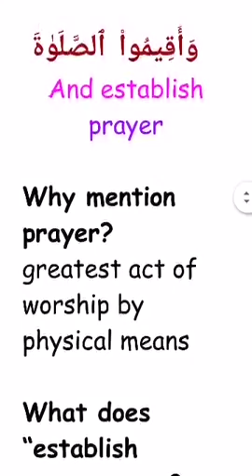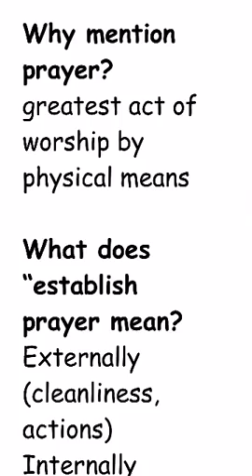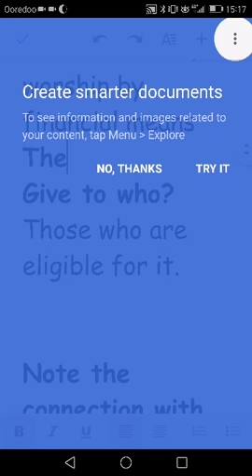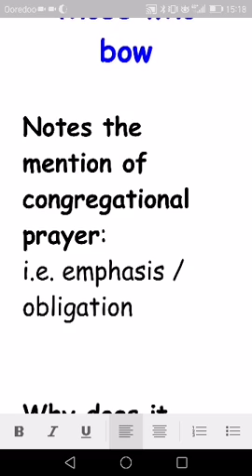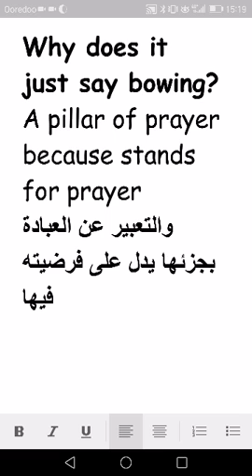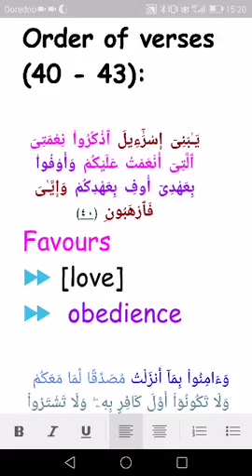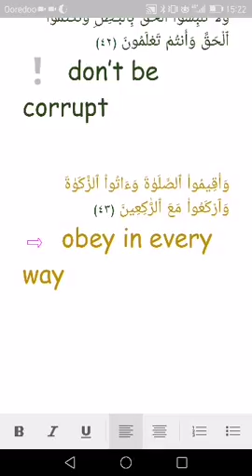QS 002 043 UR Surah Al Baqarah - Pray together